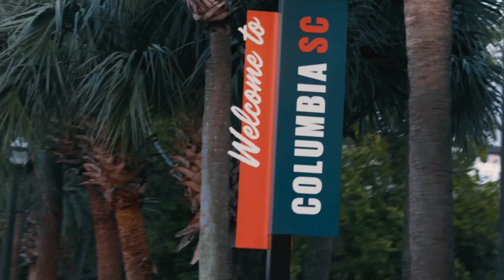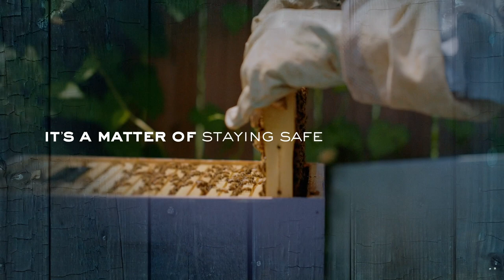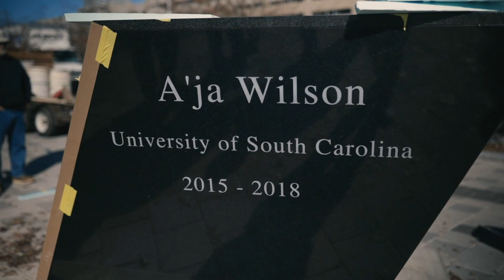Gamecock Insider - Season 6, Ep. 5